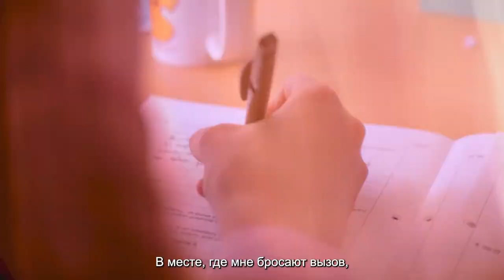Harrogate Ladies' College - I Am Me video (with Russian subtitles)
Harrogate Ladies’ College is one of the UK’s leading independent schools for girls.  We’ve been educating inspirational women for more than 125 years.  Today, we strive to inspire the next generation of women to be bold, to be determined and to be themselves.  Watch our video (with Russian subtitles) to find out more.